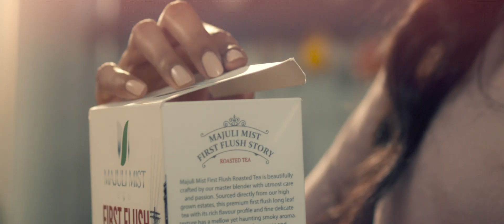Majuli Mist First Flush Roasted Tea | Amalgamated Plantations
Majuli Mist First Flush Roasted Tea is beautifully crafted by our master blender with utmost care and passion. Sourced directly from our high grown estates, this premium first flush long leaf tea with its rich flavour profile and fine delicate texture has a mellow yet haunting smoky aroma.
It immediately envelopes the senses and provides a lasting finish. This unique blend has an independent personality with its full-bodied liquor, made from freshly plucked, mist-kissed spring leaves.

For every kilogram sold `5 will go towards promoting menstrual hygiene awareness, amongst adolescent girls in our tea estates.